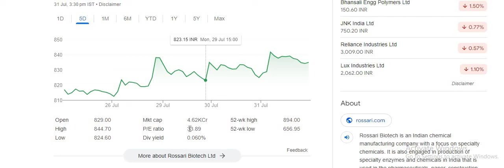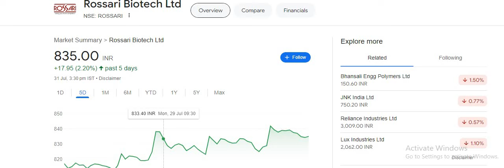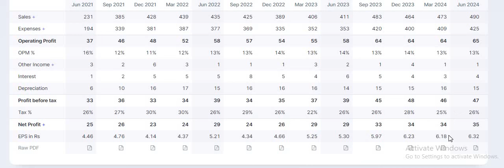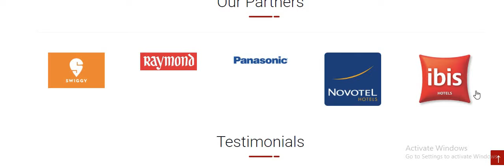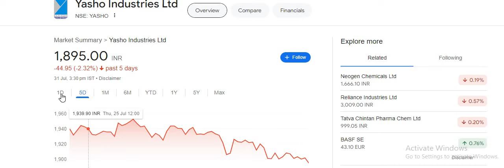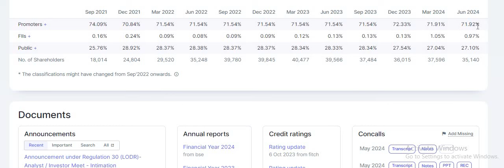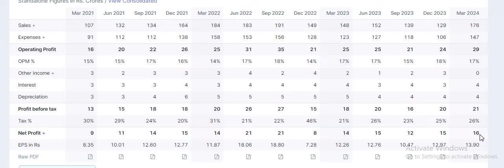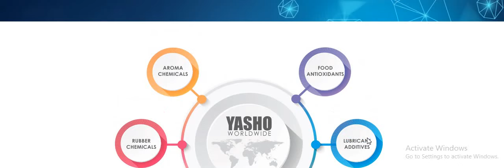CHEMICAL SHARES_2 BEST STOCKS_HIGH POTENTIAL_FUNDA VERY STRONG_PROFIT GROWTH STRONG_FUTURISTIC SHARE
equity shares
shares
 stock market

 it stocks
 AI stocks
best stocks
stocks
multibagger stocks
penny stocks
share market
 penny stock
penny shares
best penny share
top shares
 top stock
 stock news
global market
nse
bse
nifty50
gift nifty
sensex
logistics stock
sugar stock
it company
multibagger stocks
multibagger shares